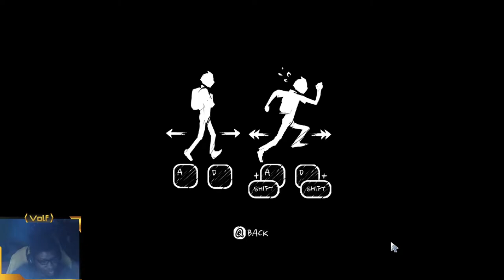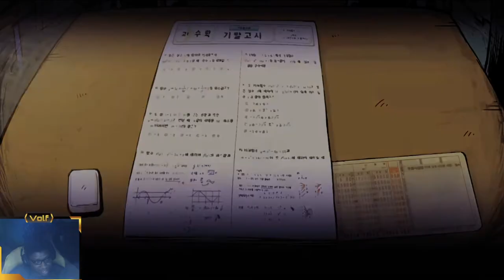Getting Chased By A Crazy But Hot Teacher In The Coma: Recut [Part 1]